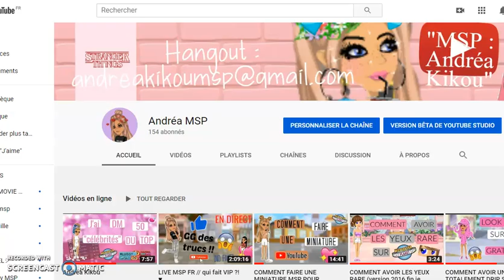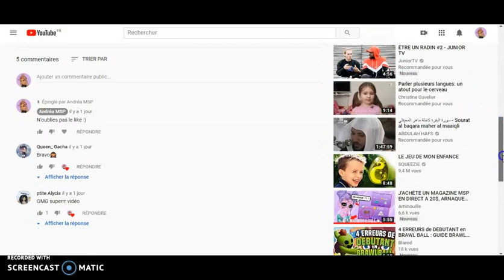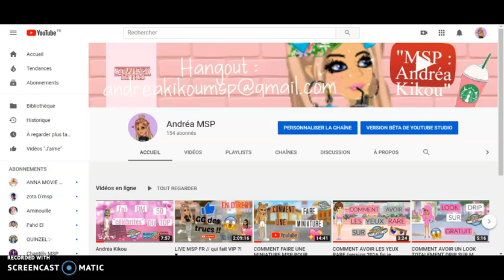J'OUVRE VOS CADEAUX sur MSP (partie 2) - Lynanas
Déroule petit ange 👼

Hey ;
Haujourd'hui nouvelle vidéo ou j'ouvre vos kdo MSP !!

Questions souvent posés :
-Je m'appelle Rana
-J'ai 12 ans (mais je suis en 4eme)
-Je suis née le 30/11/2006
-Je joues à MSP depuis 2016

MON PSEUDO MSP : Lyn@n@s et melanie la belle

ajt moi ;)
N'oublies pas ! PIRATER c'est TRES MAL !! 🤮👿😭

Jvm 💖